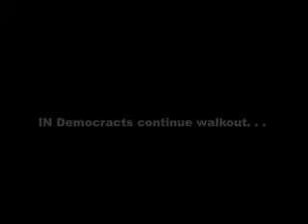DePauw Environmental Policy Project update- Indiana Democrats continue walkout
Indiana Democrats set a national record for length of time to deny a quorum in a state legislature today. DePauw Environmental Policy Project (DEPP) Assistant Director Anthony Baratta explains what DePauw students have been doing at the state legislature since the walkout began on February 21.